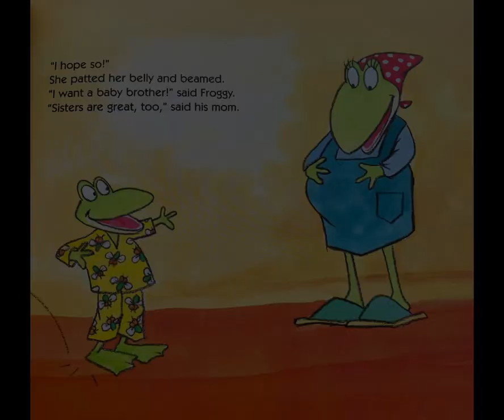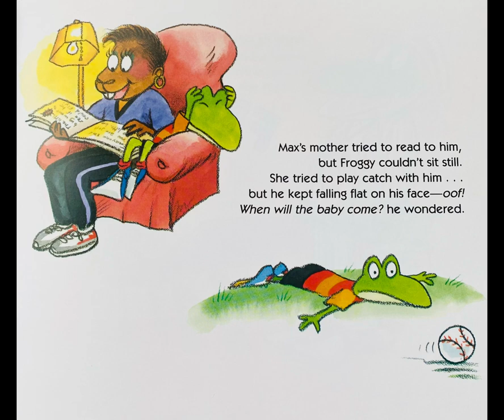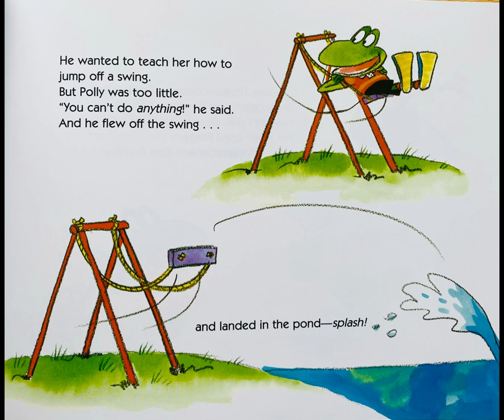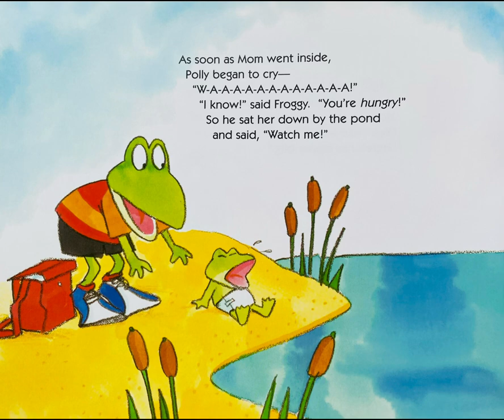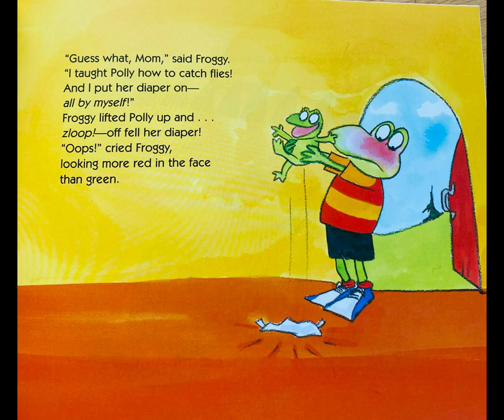Froggy's Baby Sister by Jonathon London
Hey, Lovely Listeners! I have a soon-to-be published children's book! Amazon Barnes and Noble Froggy gets a baby sister! Will he be able to feed her? Will he be able to change her diaper! Ewww! Find out what happens!